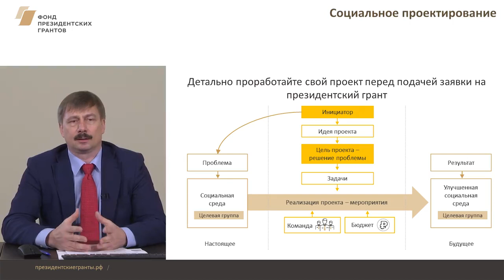Видеокурс - Как доработать социальный проект. Социальное проектирование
Видеокурс - Как доработать социальный проект для победы в конкурсе президентских грантов 2018

Социальное проектирование

(С) Фонд президентских грантов